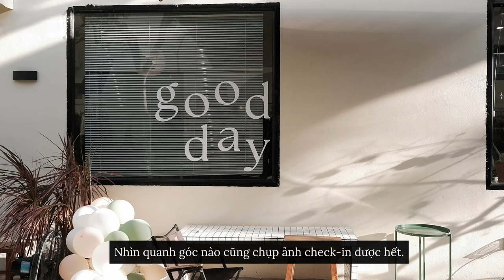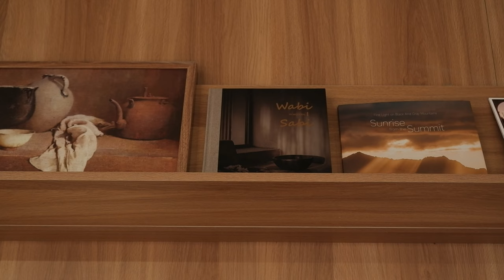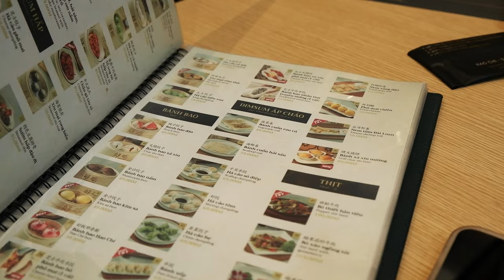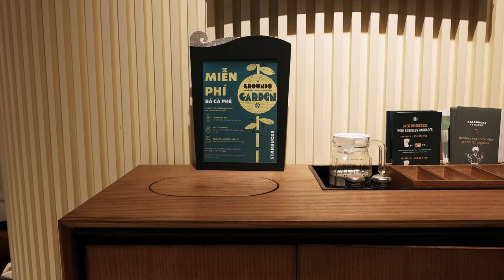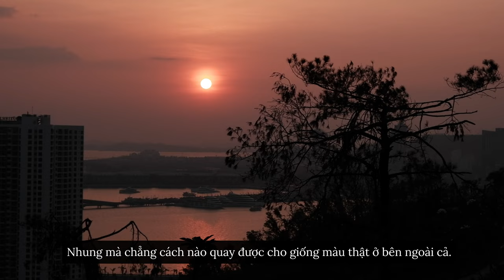hạ long vlog • slow morning, cafe hopping, dimsum, beach day (sunset)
Tụi mình cũng dần quen với cuộc sống ở thành phố này. Ba mẹ mình bảo, ở đâu quen đấy. Vả lại, về nhà thì luôn tìm thấy bình yên khó đâu sánh bằng. Kể cũng đúng, nói là tụi mình chuyển đi thành phố khác, nhưng thực ra là về nhà, ở gần ba mẹ hơn thì cũng đâu có gì lạ lẫm. Dù gì tụi mình cũng đã từng ở cạnh ba mẹ suốt 18 năm cơ mà.

Mấy hôm rồi tụi mình đi loanh quanh thành phố, có chỗ này chỗ kia cũng xinh lắm, tiện quay lại cho mọi người xem vui vui, để nao có dịp mà về Hạ Long thì cũng coi như đã thuộc nằm lòng vài địa điểm ăn chơi rồi đấy.

Cảm ơn mọi người vì đã ở đây, ủng hộ tụi mình. See youu!

*✧ content*
0:00 intro
00:43 một buổi sáng
01:44 CAM Cafe
04:00 Hao Chi - Dimsum Taipei
04:57 Starbucks Vincom Hạ Long
05:46 Bảo Hải Linh Thông Tự
06:28 săn hoàng hôn